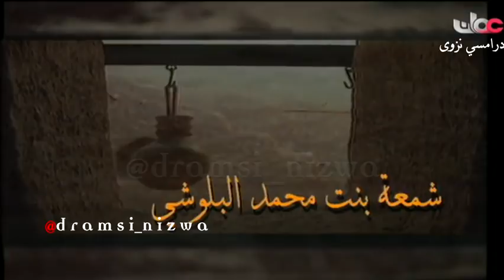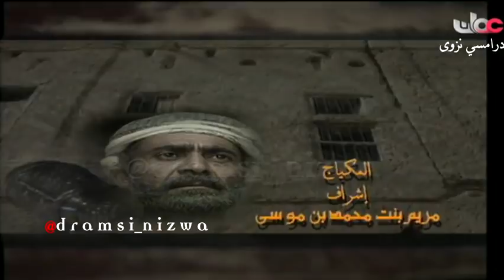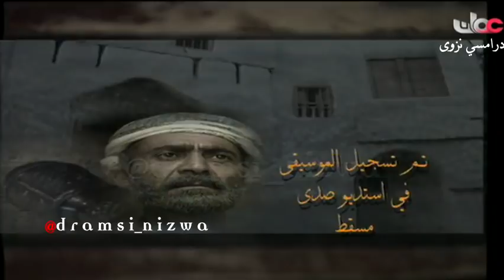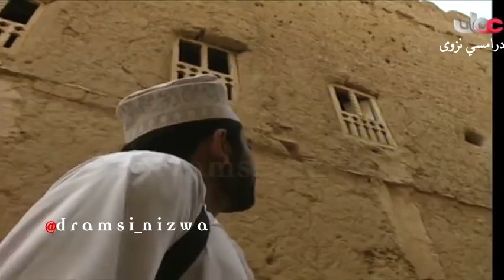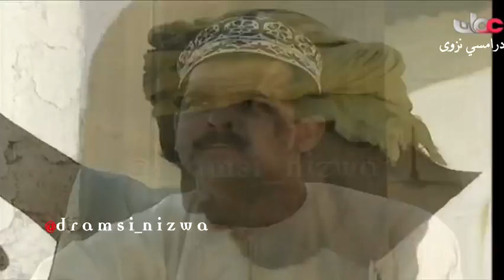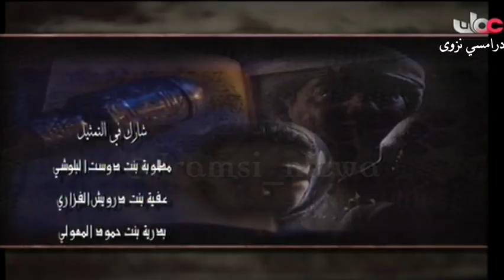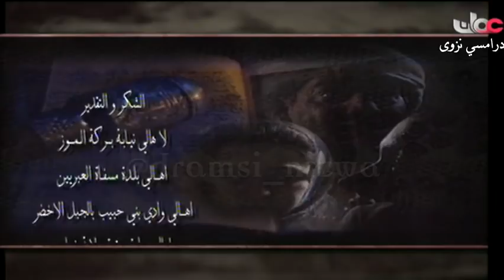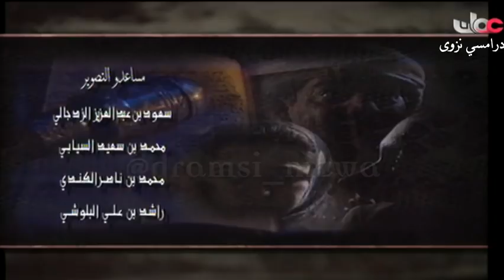المسلسل العُماني قراءة في دفتر منسي الحلقة 8 انتاج 1995م